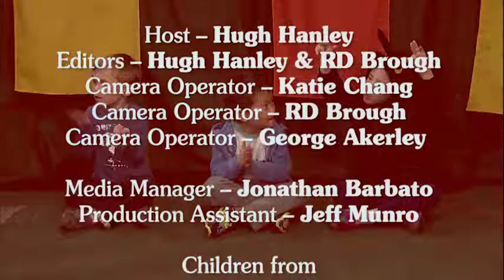Songs from the Circle with Hugh Hanley - Season 4 – Episode 6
Hugh leads a group of preschoolers in songs, rhythmical chants, and fingerplays like "Sticky Bubble Gum", "Raking the Leaves", and "Blow the Balloon."